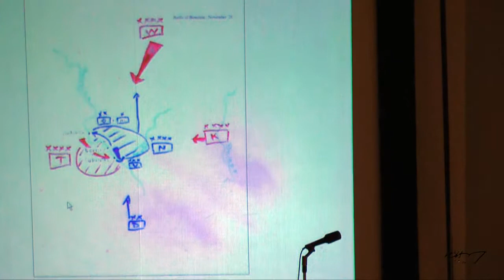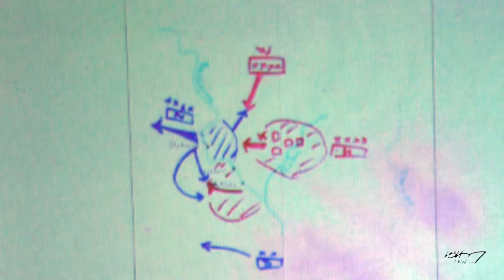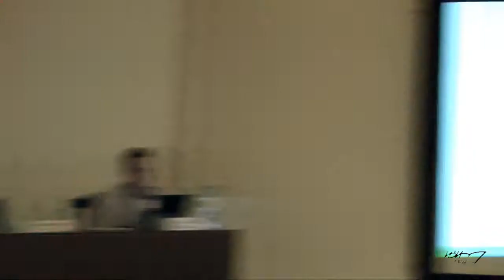Парис А.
Сражение на Березине, Наполеон спасает Великую армию и контратакует (язык: английский)  / Отечественная война 1812 года в контексте мировой истории